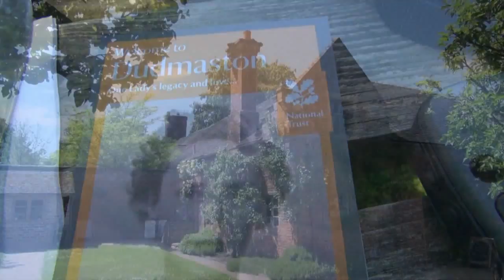Dudmaston (Shropshire) NT 10.06.15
Enchanted wooded parkland, sweeping gardens and a house with a surprise, Dudmaston is something unexpected in the Shropshire countryside. A much loved home for over 875 years you will find the family rooms scattered with photos and perhaps an odd pair of shoes or two peeping out from under a table. The unexpected galleries create a total contrast, with their formal, crisp lines. They were designed by the last owner, Rachel, Lady Labouchere, to house her and her husband’s differing modern and traditional collections of art for the visitor to peruse. The gardens provide amazing vistas and tranquillity while the orchard is the perfect place to relax and for the children to let off steam. For more stunning views and getting up close to nature head to Big Pool and Dingle woods, while the wider estate provides extensive walking routes for year round enjoyment. Dudmaston Hall is the family home of Mr and Mrs Mark Hamilton-Russell.